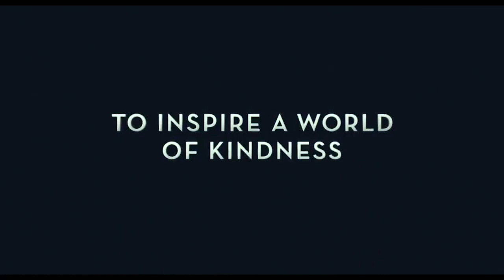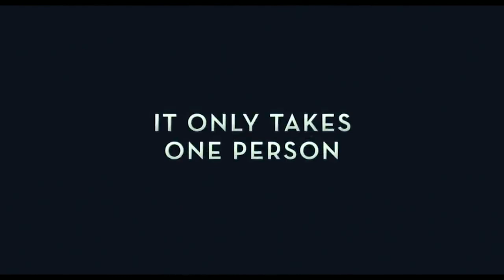A Beautiful Day in the Neighborhood is... BEAUTIFUL | StuView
Today Stu Reviews A Beautiful Day in the Neighborhood!

DO NOT CLICK THIS LINK. SERIOUSLY, DON'T DO IT!

Geekly Goods is dedicated to keeping Arts in the classrooms. We do this through our passion for all things GEEK. We are a store, blog, YouTube channel, and social media influencers dedicated to creating high-quality content that both entertains AND informs and we give a portion of our proceeds to charities supporting Arts Education. We want YOU to join the geeky discussion with us because it's an ever-changing cycle!

A Beautiful Day in the Neighborhood Synopsis: A journalist's life is enriched by friendship when he takes on an assignment profiling Fred Rogers. Based on the real-life friendship between journalist Tom Junod and television star Fred Rogers.